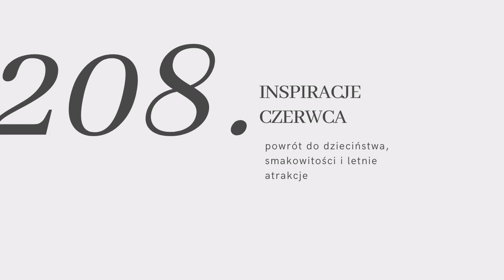#208: inspiracje czerwca, czyli powrót do dzieciństwa, smakowitości i letnie atrakcje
W podsumowaniu czerwca kontynuujemy zachwyt nad Francją, zabieram Was na piękną plażę w mojego dzieciństwa, dzielę się oczywiście nowymi smakami i kuchennymi patentami. Do tego sposo inspiracji kulturalnych, czyli serial, podcast i historia sztuki. Zapraszam jak co miesiąc :)

2/ Normandzka plaża

3/ Samotna kolacja

Z kodem rabatowym “KAROLINA10” otrzymacie rabat na wszystkie produkty Healthlabs.

5/ Croissant maczany w czarnej kawie

6/ Skyr no sugar / Kalafior na zimno / Spalony ryż

xxx

W lipcu zbieramy na fundację Dobra Porażka. Więcej o ich misji dowiesz się tutaj

xxx